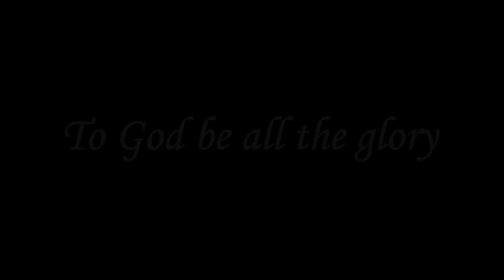Our Warfare - P1 | நமது போராட்டம் - P1 | Message | English | Pr. Robert Simon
Message Title / தேவ செய்தி தலைப்பு : Our Warfare - Part 1 | நமது போராட்டம் - பாகம் 1 | Namathu Poratam - Pagam 1

Message Language / தேவ செய்தி: English | ஆங்கிலம்

Our Warfare - Part 1 | நமது போராட்டம் - பாகம் 1 | Namathu Poratam - Pagam 1
 | ஆங்கிலம் தேவ செய்தி | முனைவர். இராபர்ட் சைமன் | English Message | Pr. Robert Simon | Carmel Ministries